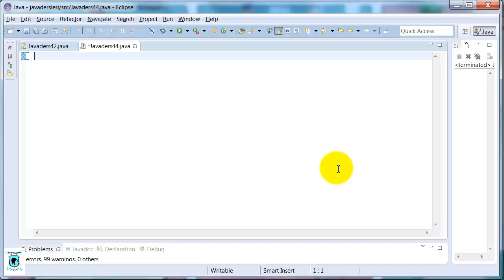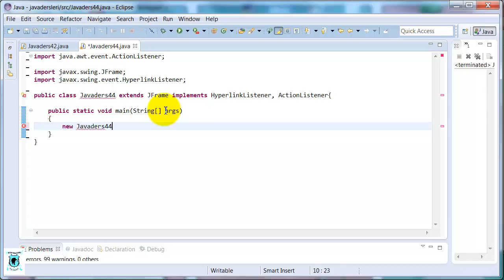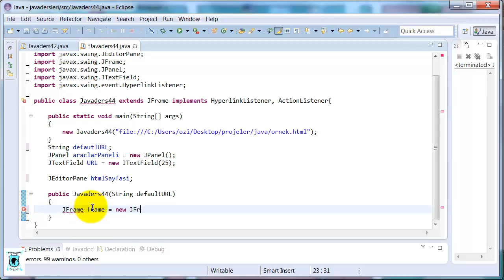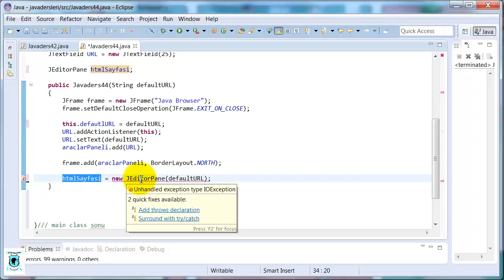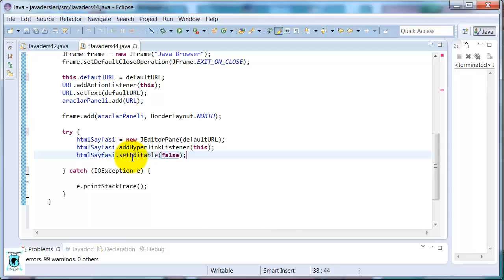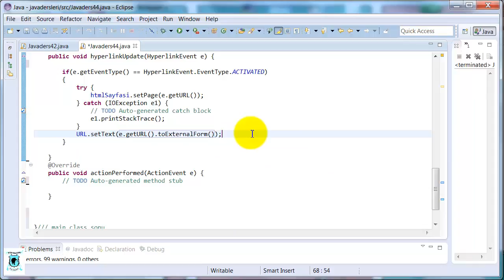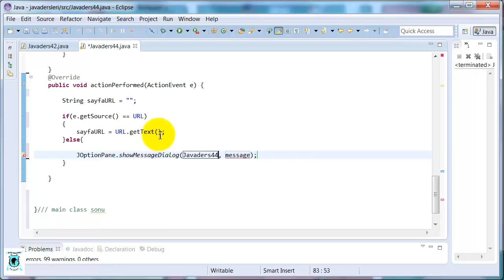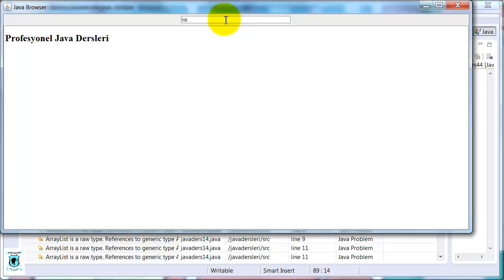Java JEditorPane - Ders 44